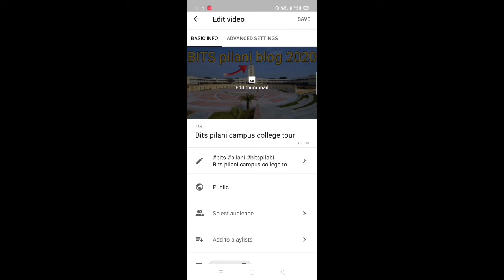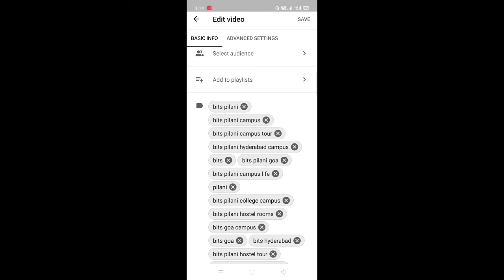How To increase views on YouTube || increase views on YouTube videos || YT VISHNU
increase views on youtube videos malayalam
increase views on youtube videos telugu
increase views